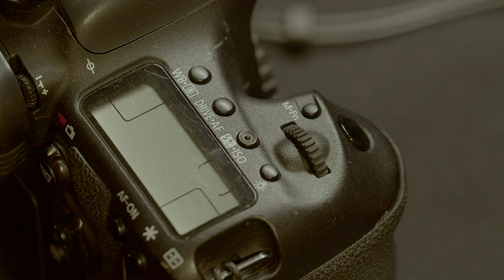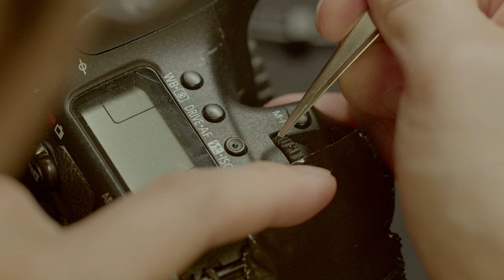Fix Canon rubber wheel Slip shutter wheel Slipping Main Dial